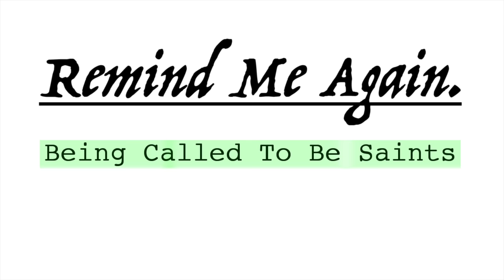Being Called To Be Saints | Remind Me Again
"Remind Me Again" is a channel to remind the Body of Christ, particularly my generation of our Victory in Christ Jesus, The Promises he's given us, and the Call we have in this hour.

To the church of God that is in Corinth, to those sanctified in Christ Jesus, called to be saints together with all those who in every place call upon the name of our Lord Jesus Christ, both their Lord and ours: Grace to you and peace from God our Father and the Lord Jesus Christ. - 1 Corinthians 1:2-3